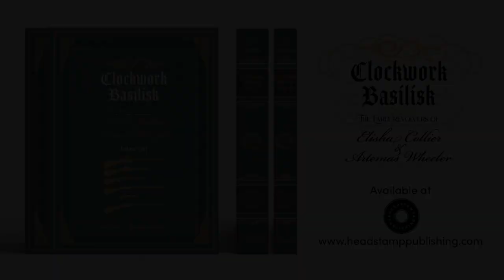Discussing Colliers & Design – Part 2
Professor Ben Nicholson, author of the Headstamp Publishing book Clockwork Basilisk, sits down with Professor Donald Bates (Chair of Architectural Design, University of Melbourne) for a fascinating discussion about Collier revolvers, design, and material culture. Part 2.

References in this video include:

'Dazzle' camouflage for warships (ca. 1914)
Charles & Ray Eames Plywood splint (1943)
Paul Virilio's book, Bunker Archaeology (2009)
Michelangelo's Study of Fortification for the Porta al Prato of Ognissanti (1529–1530)
Professor Ben Nicholson's projects B-52 Pickup & Kleptoman Cell (1996)

Professor Nicholson's book, Clockwork Basilisk: The Early Revolvers of Elisha Collier & Artemas Wheeler, is available from the Headstamp Publishing